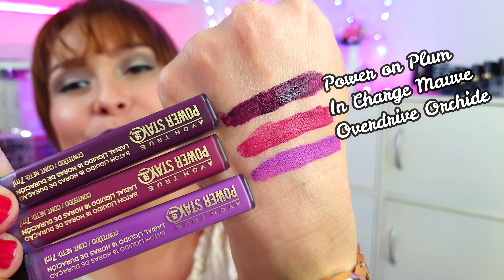LABIALES LIQUIDOS POWER STAY AVON 😷 a Prueba de Cubrebocas?🔥PONGAMOSLO A PRUEBA!/EVE TIPS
LINK AL GRUPO de PERFUMES DE FB de EVE TIPS, TE ESPERO!

AL GRUPO DE FACEBOOK TE ESPERO!